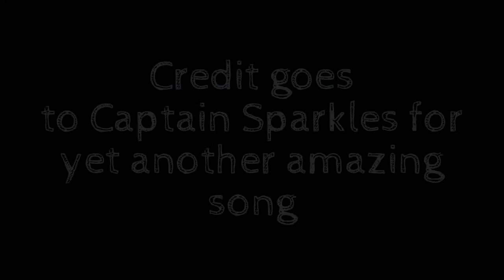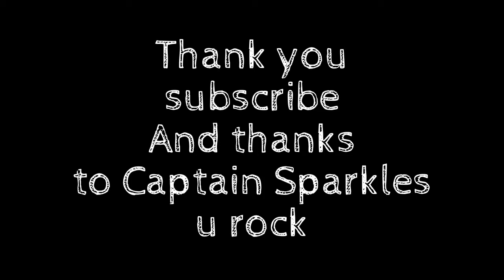Minecraft Parodies Made by Xanderpander studios special thanks to captain sparkles